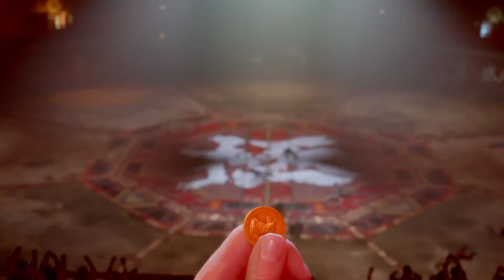FINAL FANTASY VII REMAKE_20200426160323